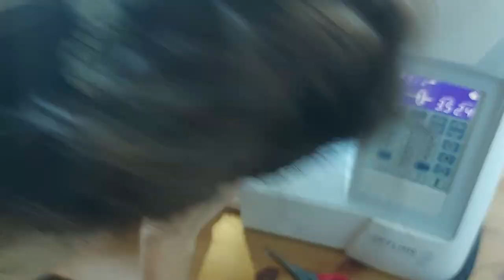JE COUDS UN ENSEMBLE AVEC 1m10 DE TISSU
Instagram de ma marque homewear : @lydie_avril

J'ai acheté un tissu de 1m10 sur 1m40 de la marque See you at six en lin viscose pour coudre un vêtement. Finalement, en utilisant toutes mes chutes de tissus j'ai réussi à coudre un ensemble : jupe et dos nu !

Mon matériel de couture :
. Ma machine à coudre est une Janome Skyline s3
. Ma surjeteuse est la Juki MO-114D

Belle journée!♥